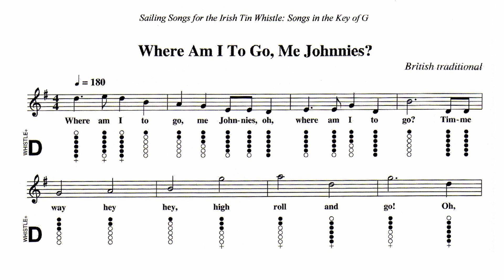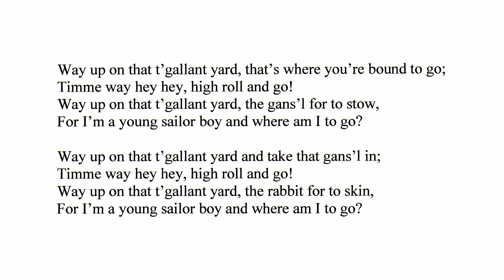21.- Where Am I To Go, Me Johnnies?